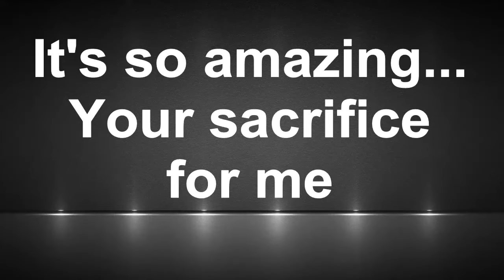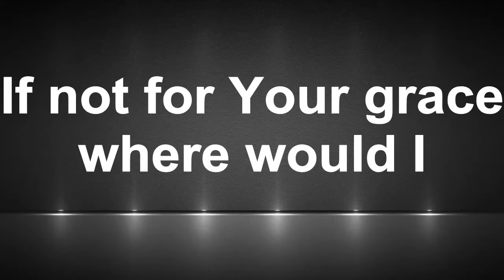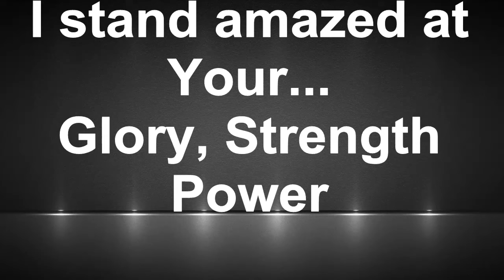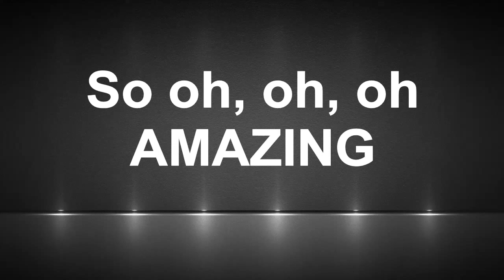Amazing Hezekiah Walker